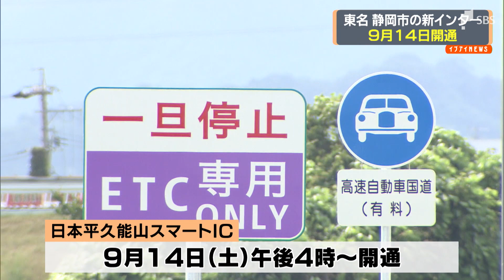東名 静岡市の新ＩＣ ９月１４日開通 日本平久能山スマートＩＣ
静岡市の新たな玄関口となる東名高速道路の「日本平久能山スマートＩＣ」が９月１４日に開通することが決まりました。
　「日本平久能山スマートＩＣ」は２０１９年、秋の開通を目指して２０１５年から静岡市と中日本高速道路が整備を進めてきました。そして８月９日、静岡市はこのスマートＩＣを９月１４日土曜日の午後４時に開通すると発表しました。新しいインターは静岡市駿河区の東名高速道路清水ＩＣと静岡ＩＣの間に設置され、周辺道路の渋滞緩和や市内の観光地へのアクセス向上などが期待されています。開通日の１４日当日は田辺市長も出席して記念式典が開かれる予定です